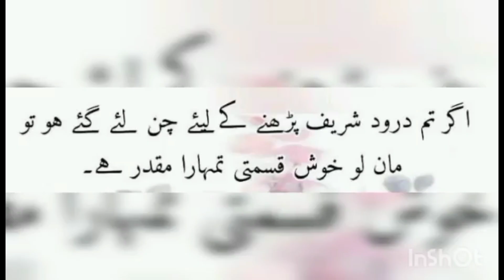droodsharif standwithislam foryou goviral viralvideo 1000subscriber beautifulkarachi karachi